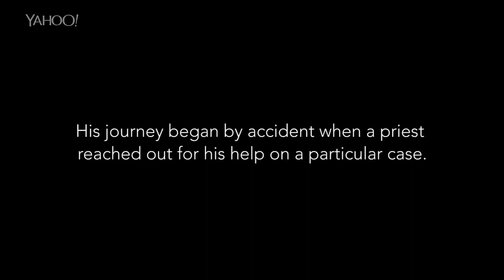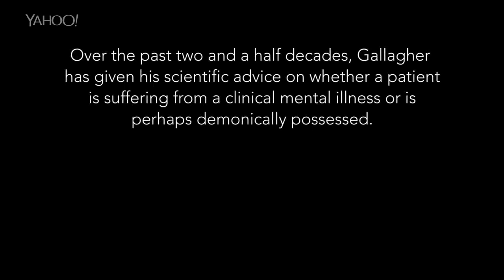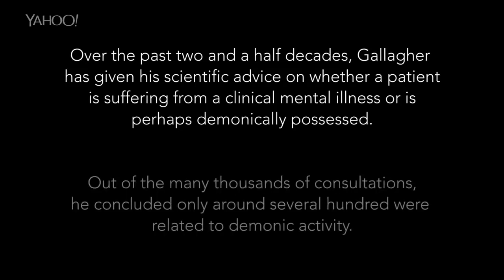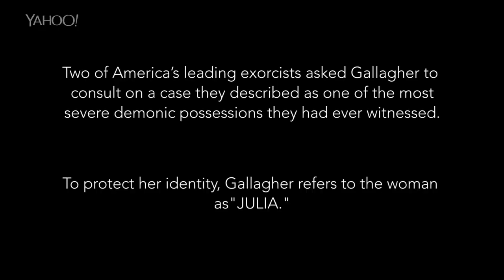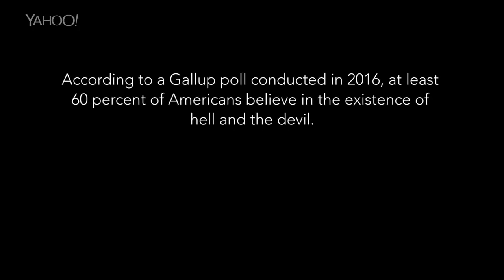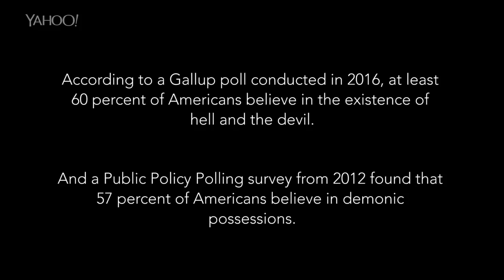She was completely demonically possessed'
Meet the doctor whose mission is to provide patients with the help they need -- even if it's an exorcism. By assigning what some may call a controversial diagnosis of demonic possession, Dr. Gallagher confronts the oft-held notion that religion and science are like oil and water, stating that what is religious is not exactly anti-scientific and that society should accept that “there may be something more here.” Aired on Oct 18, 2018